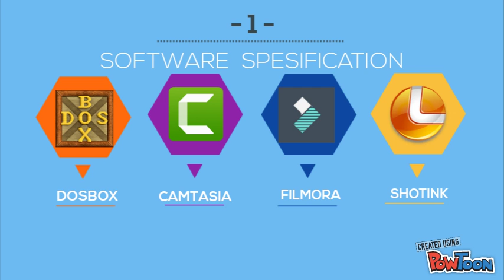bayu heriansyah putra